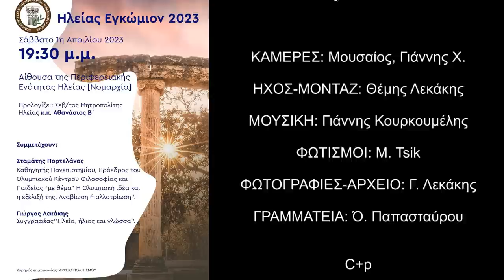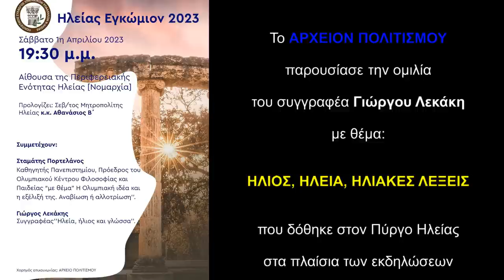Ήλιος, Ηλεία και Ηλιακές λέξεις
ΗΛΙΟΣ, ΗΛΕΙΑ και ΗΛΙΑΚΕΣ ΛΕΞΕΙΣ

Το ΑΡΧΕΙΟΝ ΠΟΛΙΤΙΣΜΟΥ παρουσιάζει την ομιλία του συγγραφέα Γιώργου Λεκάκη
με θέμα: ΗΛΙΟΣ, ΗΛΕΙΑ, ΗΛΙΑΚΕΣ ΛΕΞΕΙΣ
που δόθηκε στον Πύργο Ηλείας στα πλαίσια των εκδηλώσεων ΗΛΕΙΑΣ ΕΓΚΩΜΙΟΝ στις 1.4.2023.

ΚΑΜΕΡΕΣ: Μουσαίος, Γιάννης Χ.

ΗΧΟΣ-ΜΟΝΤΑΖ: Θέμης Λεκάκης

ΜΟΥΣΙΚΗ: Γιάννης Κουρκουμέλης

ΦΩΤΟΓΡΑΦΙΕΣ-ΑΡΧΕΙΟ:

Γ. Λεκάκης

ΓΡΑΜΜΑΤΕΙΑ:

Ό. Παπασταύρου

C+p

ΑΡΧΕΙΟΝ ΠΟΛΙΤΙΣΜΟΥ

2023